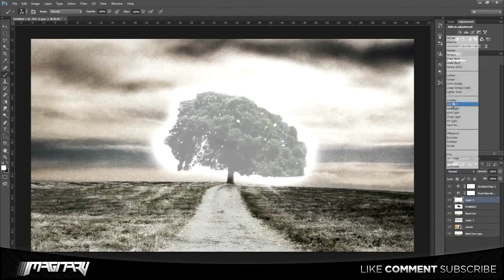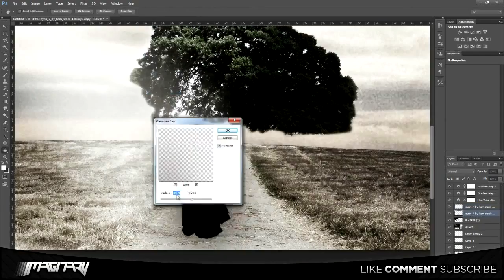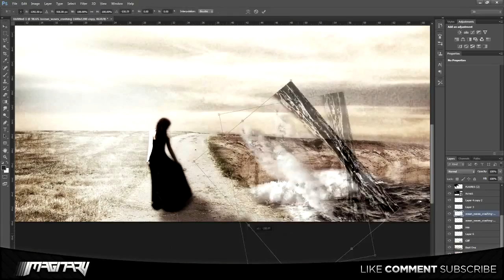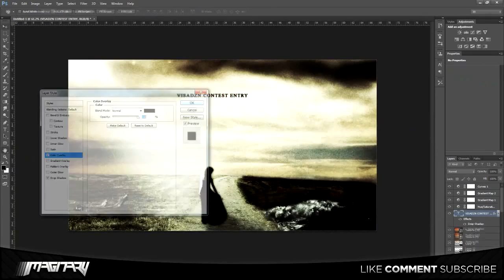ImaginaryDesignz | ViSaDzn Contest Entry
Hey guys hope you Enjoy This sweet Photo Manipulation from ImaginaryDesignz give him some love and support by dropping a LIKE and a COMMENT and SUBSCRIBING to  ArmyOfTheDesigners and his CHANNEL ! ! thnx